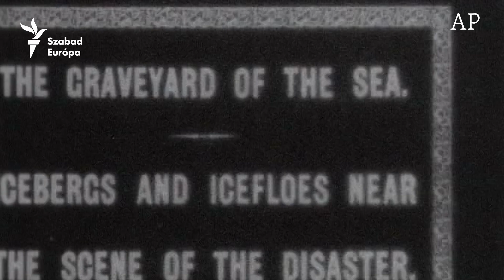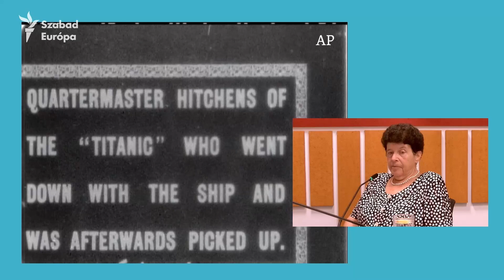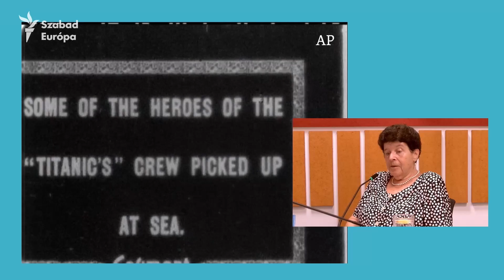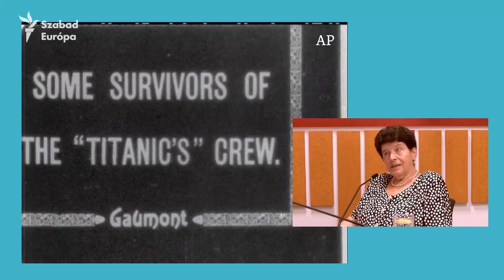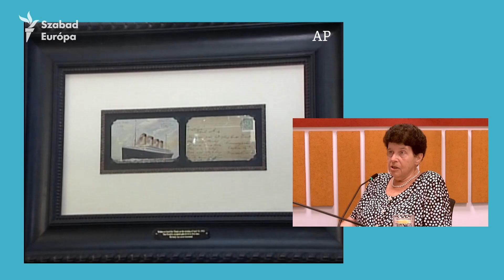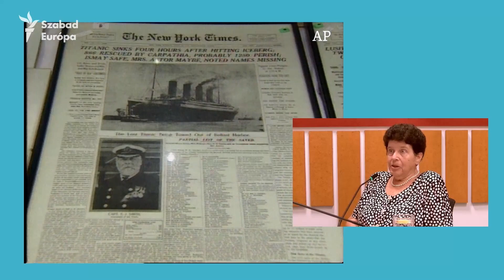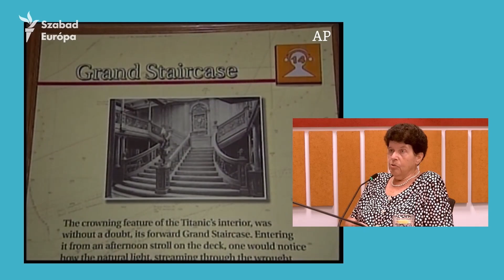Aki a Titanic tragédiája után több száz ember életét mentette meg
Dr. Lengyel Árpád a Carpathia hajóorvosaként vett részt a túlélők mentésében, mégsem lett közismert itthon a magyar mentős. Emlékét unokája, Völgyi Péterné Dr. Reich Márta ápolja. Azt mondja: nagyapjának a sokkos állapotban lévő emberek és a rettenetes pánik olyan traumát okozott, hogy személyes élményeiről később senkinek nem beszélt.

00:00  Lengyel Árpád magyar mentőorvos története, aki a Titanic tragédiája után több száz embert mentett meg
01:53 Hogyan lett Dr. Lengyel Árpád fül-orr-gégész a Carpathia  hajóorvosa?
04:57 A több mint hétszáz sokkos állapotban lévő ember mentése
08:22 15.09. A „Titanic- rejtély” a mai napig foglalkoztatja az embereket
16:13 A Titanic vészjelzése ellenére csak egy mentőhajó indult el a segítségére
22:24 – 25.38 Dr. Lengyel Árpád emlékezete